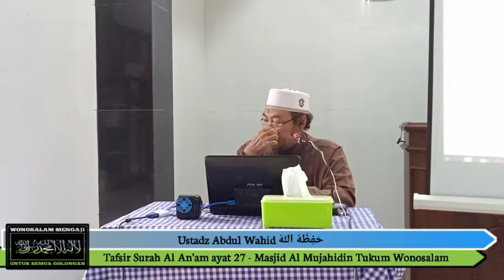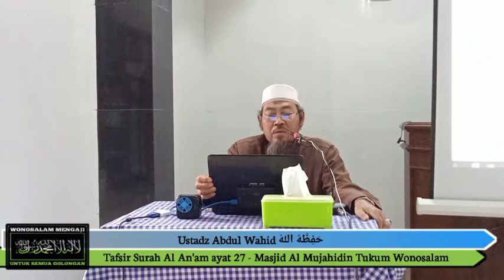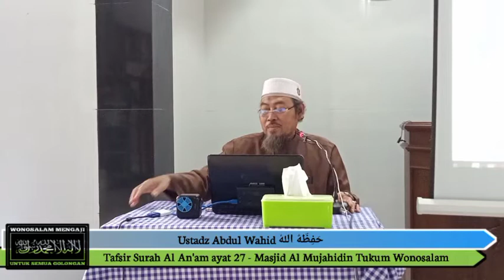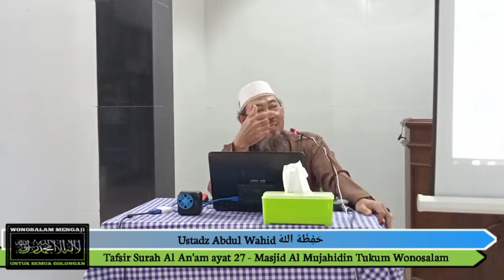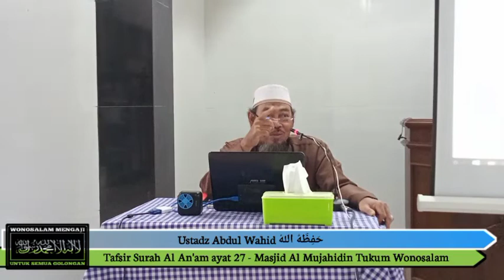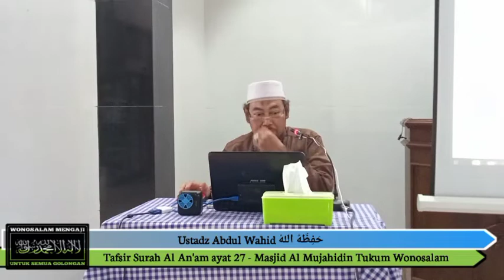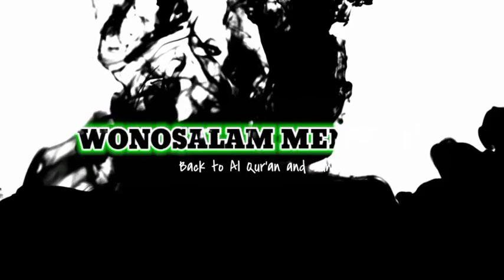Penyesalan Penduduk Neraka - Ustadz Abdul Wahid حَفِظَهُ اللهُ Al An'am 27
kajian,islam,di wonosalam,nasjid,al Mujahidin,tukum,terbuka untuk umum,muslimin,muslimat

semoga bermanfaat جَزَاكَ اللَّهُ خَيْرًا